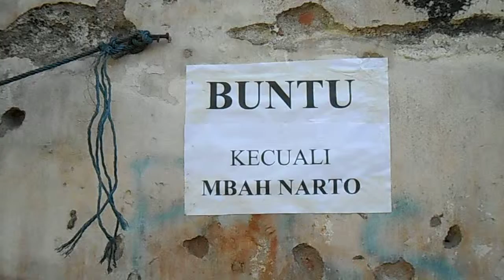kenari di pagi hari